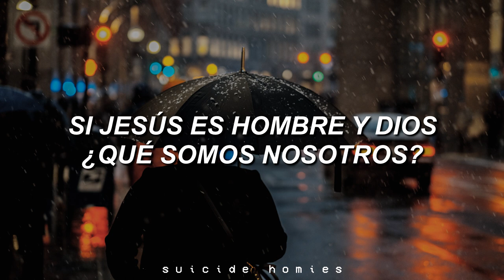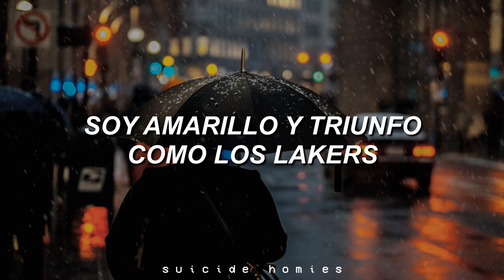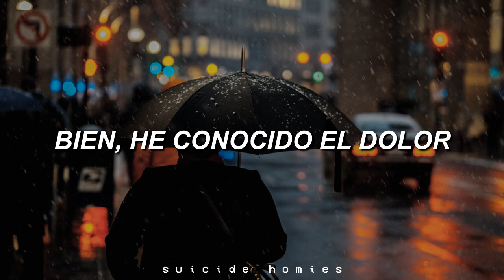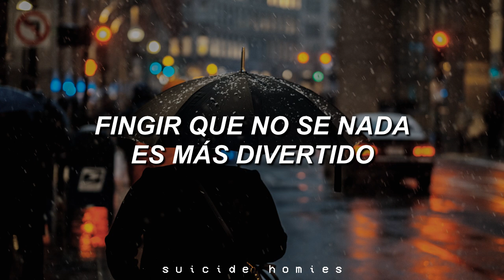pH-1 feat. Ted Park - Rain Man // Español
Fotógrafo: Osman Rana

Bueno, este álbum me toma mucho más tiempo del esperado porque resulta que tuve que investigar mucha jerga para entenderlo.

Así que, aclaraciones:
00:26 - "Amarillo" por ser asiático y Lakers es un equipo de baloncesto que usa uniforme amarillo.
01:02 - Groupies son las admiradoras de un artista que buscan tener sexo con él y suelen conseguir beneficios a cambio.
01:14 - "Rollies" es un diminutivo de Rolls Royce, una marca de autos de lujo.
02:09 - Jay Park (el CEO de H1GHR MUSIC) les dió collares de diamantes a todos los miembros de su empresa.
02:16 - pH-1 participó en Show Me The Money 777 (y estuvo tremendo).
02:18 - "Caras azules" se refiere a los billetes de gran denominación.
02:22 - Coupé es un tipo de auto.
02:33 - VVS es como se les llama a los diamantes que tienen pocas trazas de carbono (son más puros y brillantes).
02:39 - En realidad dijo Benny Hana (un restaurante de comida japonesa) pero lo traduje como pude (?
02:48 - En realidad dijo "THURXDAY", hizo un juego de palabras porque ese es el anterior nombre artístico del productor de esta canción, Mokyo.

pH-1 feat. Ted Park - Rain Man sub español / pH-1 feat. Ted Park - Rain Man letra en español / pH-1 feat. Ted Park - Rain Man subtitulada / pH-1 feat. Ted Park - Rain Man traducida esp